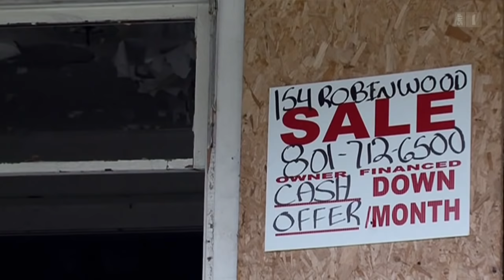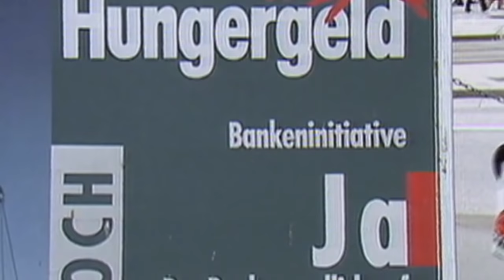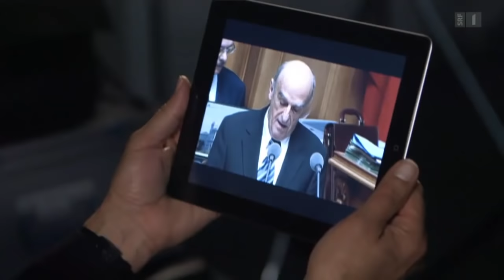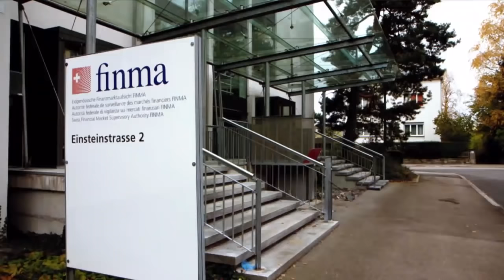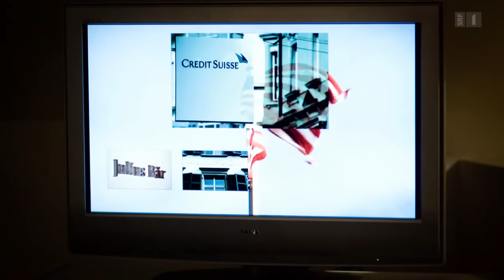Der schmerzvolle Abschied – Wie das Bankgeheimnis abhanden kam | Doku | SRF Dok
Jahrzehntelang verteidigte die Schweiz energisch das Bankgeheimnis gegen ausländische Angriffe -- wohlwissend, dass Tausende von Ausländern dies nur nutzten, um Steuern zu vermeiden.

Die Schweizer Haltung auf Anfragen ausländischer Steuerbehörden blieb stets die gleiche: Bei Steuerhinterziehung gibt es keine Auskunft, das Bankgeheimnis geht vor.

Nach dem Ausbruch der Wirtschaftskrise im Jahr 2007 jedoch kam die Schweiz unter Druck -- und innert weniger Monate passierte, was vorher kaum jemand für möglich hielt: Bei Steuerhinterziehung müssen Banken jetzt Auskunft geben. Das fiskalische Bankgeheimnis ist Geschichte.

 👇 Mehr zum Thema Dokus & Reportage gibt es hier:
👥 SRF Dok auf Facebook: